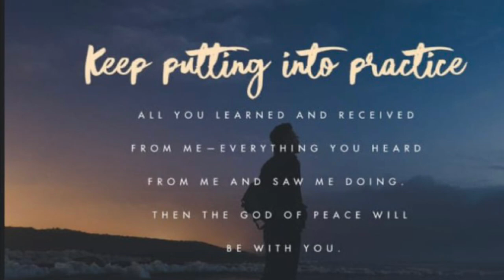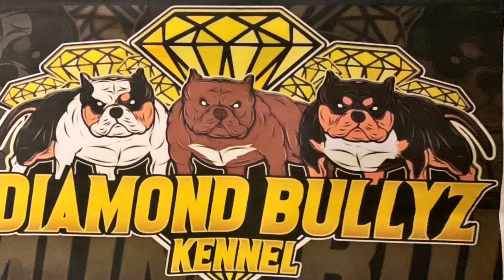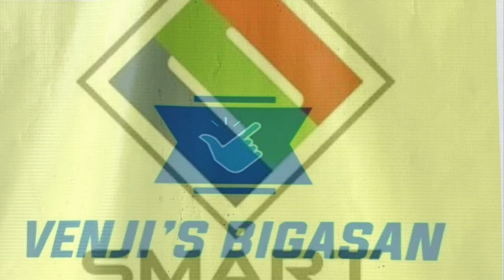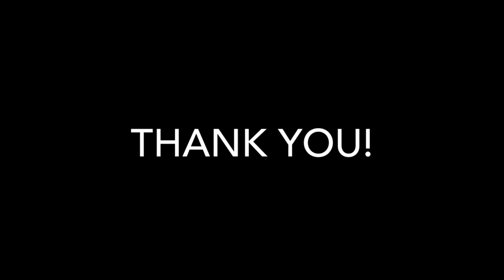CAFE RACER MAINTENANCE | HOW TO COOK DINAKDAKAN (HD) | V0417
Went ro JimmyBoys Motorcycle Shop for our Cafe Racers maintenance. Also saw them how to cook dinakdakan. Also will upload a short video of their Super Kalan.